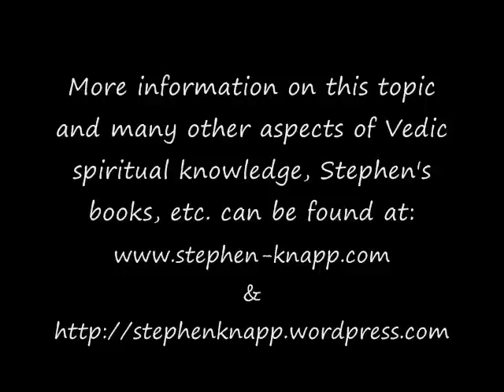The Absolute Truth: What or Who Is It, by Stephen Knapp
This uses various references from the Vedic spiritual texts to explain what or even who is the ultimate Absolute Truth and how we can perceive it. There are few references, including scientific ones, that seem to point toward a specific identity for the Absolute, but the Vedic texts have always been clear at pointing us in a particular direction of understanding.
More and similar topics are discussed on Stephen Knapp's website, with information about his books, articles, research, photos of India, and much more